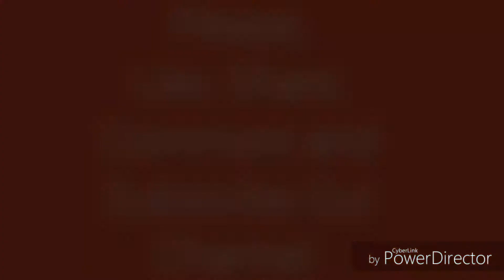सिंह लग्न के शुभ रत्न |Leosign Gemstone Astrology by Dr. Ashok Sharma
Dr.Ashok Sharma - Astrologer
Ph.D in Astrology
For Online Consultation, Please Call On: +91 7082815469

सिंह लग्न के शुभ रत्न